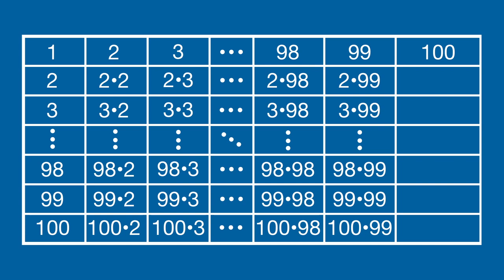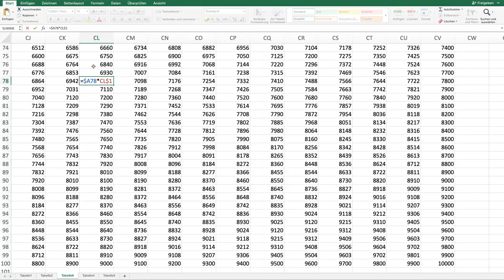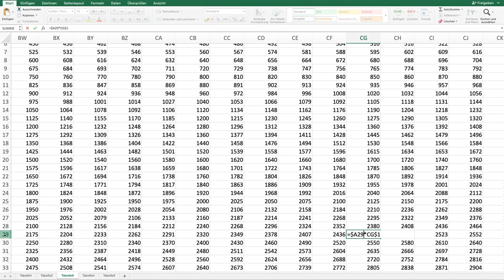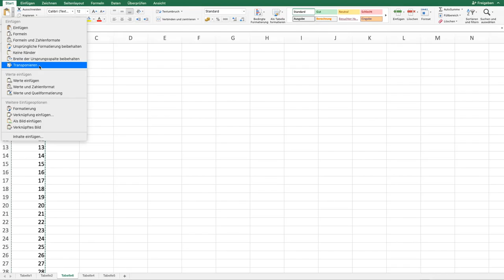Mit Tabellenkalkulationen rechnen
Warum sollten wir Computer programmieren? In diesem Video erklärt Christian Glahn wie wir mit EXCEL oder anderen Tabellenkalkulationen schneller Ergebnisse erhalten als wir es im Kopf könnten.